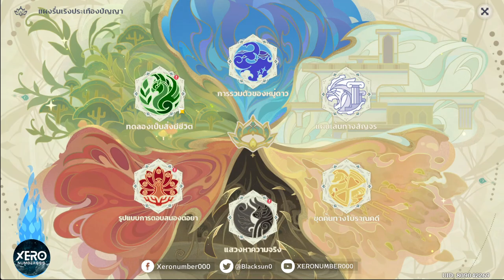【Full Game】กิจกรรม : นิทรรศการกรรมบถบ่วงปัญญา3_วันที่ 5 (มีน้องนาส่อง) I Genshin Impact 3.6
0:00 intro มา!!
0:05 คุยเรื่องกิจกรรม
📜0:19 Dori Quest
4:55 กลับไปสู่ศึกชิงเจ้ามงกุฏ
5:03 เบาะแสคนร้าย
6:30 ตามจับคนร้าย
12:55 กลับไปที่งานแข่ง
15:33 ไปหามงกุฏ
📜16:03 ผลสรุปการแข่งขันรอบที่ 3 (Cut Sence)✨
18:34 ความจริงของมงกุฏ
25:57 บทสรุปหลังการแข่ง
📜31:19 การประกาศผลรางวัล และจุดพลิกของ Cyno (Cut Sence)
38:04 ล้านเลยเหลอพี่
📜41:18 การพูดคุยของสาวๆ - Faruzan & Nilou & Candace & Dehya (Cut Sence)
47:12 อ่านใจสาวๆ & Dialog หลังจบ
📜48:56 บทสรุปของ Layla (Cut Sence)
50:58 อ่านใจ  Layla & Dialog หลังจบ
📜51:19 งานเลี้ยงฉลอง - Kaveh & Cyno & Tighnari & Collei (Cut scene)
57:54 อ่านใจผู้ร่วมงาน & Dialog หลังจบ
59:56 การตามหาความจริงของนักเดินทาง (Cut scene)
📜1:01:54 บทสรุปงานวิจัย - Alhaitham & Nahida & Wanderer (Cut scene)✨
📜1:08:56 งานของสมหมวก!! (Cut scene)✨
📜1:14:10 บทส่งท้ายของ Kaveh
1:14:10 บทส่งท้ายของ Kaveh
1:16:52 เริ่มมินิเกม
📌1:17:13 การท้าทาย 1 : การทดลองเป็นสิ่งมีชีวิต
📌1:19:39  การท้าทาย 2 : รูปแบบการตอบสนองต่อยา
1:20:00 การเลือก & ลบบัฟ
1:21:02 Venti National
📌1:22:06 การท้าทาย 3 : การแสวงหาความจริง
1:25:36 เฉลยเรื่องราว
1:26:47 ของรางวัลในวันนี้ 200 เจม
1:27:51 ชี้แจงเรื่องการหา Hidden Sence
📌1:28:40 เรื่องความลับของ Dori (Hidden Sence) แสบหูมาก✨

1.จงรับชมด้วยความสุภาพเรียบร้อย
2.ไม่พูดถึง  บุคคล/หัวข้อที่ไม่เกี่ยวกับหัวข้อการสนทนา
3.จงสปอยน์เนื้อหาเฉพาะเมื่อได้รับการร้องขอ
4.จงเป็นมิตรสหายที่ดีต่อกัน ไม่แสดงความเห็นเชิงลบ
5.จงรับชมอย่างสนุก และเป็นพลังบวกต่อไป